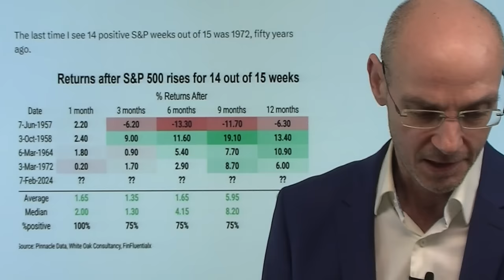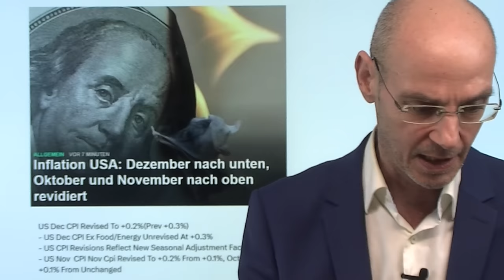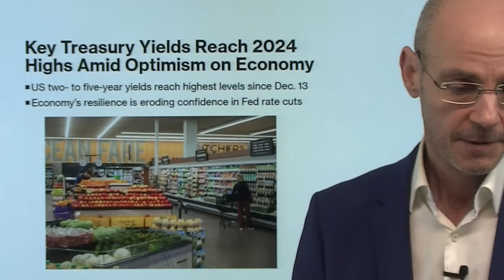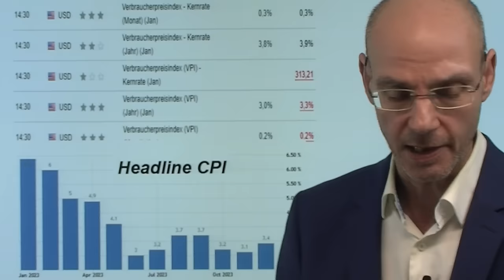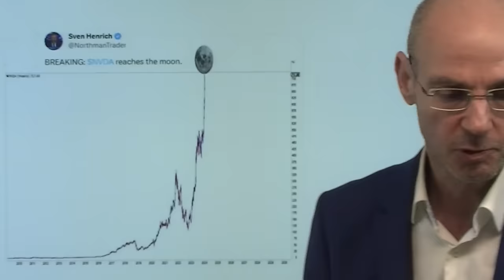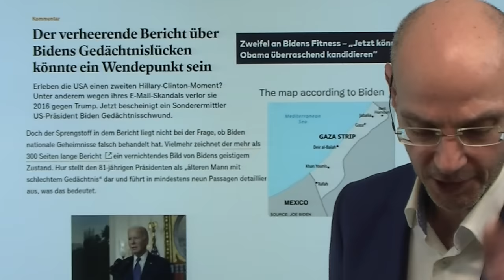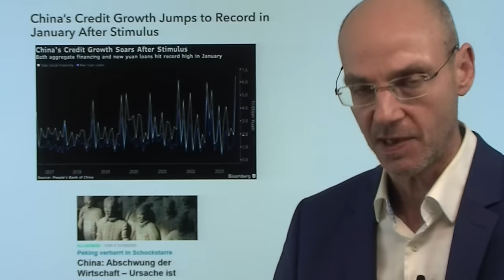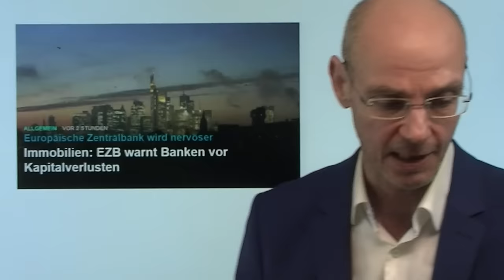S&P 500: Euphorie - das hat es seit 1972 nicht mehr gegeben! Marktgeflüster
Hinweise aus Video:

1. Nvidia gewinnt in 2 Monaten, was Tesla jetzt wert ist

2. Immobilien: EZB warnt Banken vor Kapitalverlusten

Der US-Leitindex S&P 500 hat nicht nur die psychologisch wichtige Marke von 5000 Punkten überwunden, sondern dürfte einen Rekord erreichen, den es zuletzt im Jahr 1972 gegeben hat (also vor mehr als 50 Jahren): 14 der letzten 15 Handelswochen sind positiv verlaufen (falls der Index heute nicht unter 4959 Punkten schließt). Auch heute wieder sind es die großen US-Tech-Aktien, die den S&P 500 nach oben treibem, allen voran Nvidia. Damit erreicht die KI-Euphorie die nächste Stufe - man darf gespannt sein, ob der Chip-Hersteller am 21. Februar die extrem hohen Erwartungen mit seinen Zahlen erfüllen kann. Heute die Revision der US-Inflationsdaten des Jahres 2023 - mit gemixtem Resultat (Dezember nach unten, aber Oktober und November nach oben revidiert). Der Zeitpunkt der ersten Zinssenkung rutscht damit eher nicht weiter nach vorne..